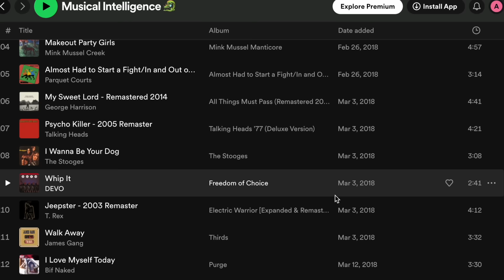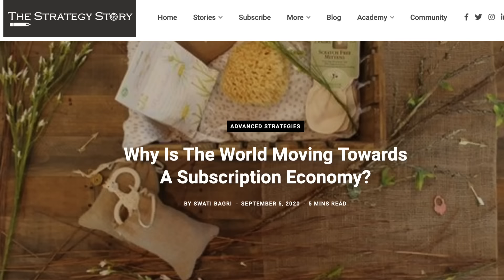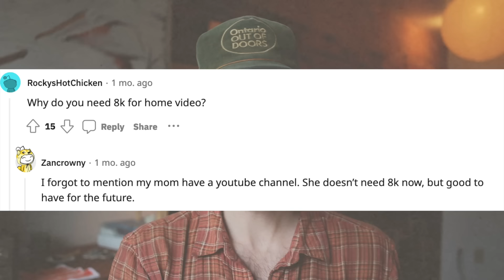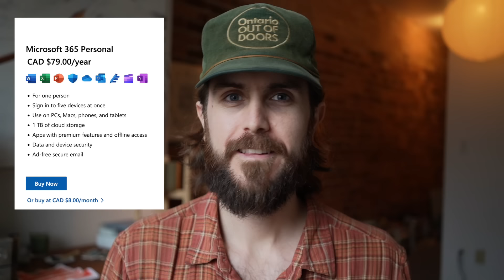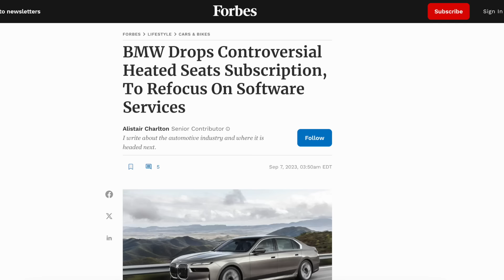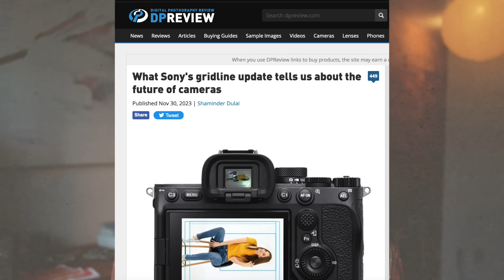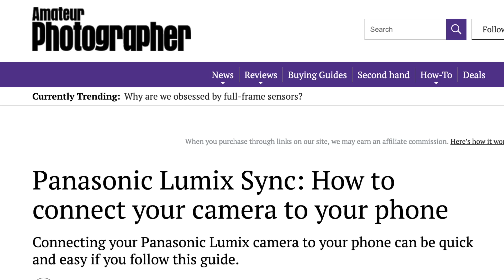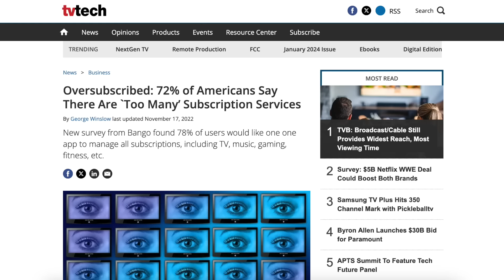The Rise of the Subscription Economy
Doesn't it feel like everything is becoming a subscription nowadays? Well that's because it has. Today I'm getting into the rise of the subscription economy which we are being forced into as consumers, and some predictions of where I can see this going in the future.

The microphone I use:
(Canada Link)
(USA Link)